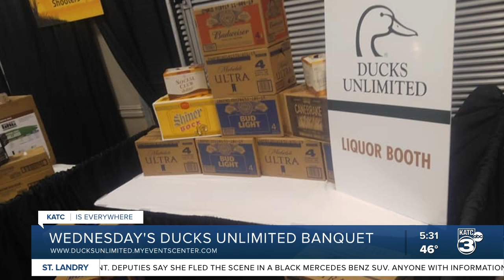Spirit of Acadiana: Ducks Unlimited Banquet approaches